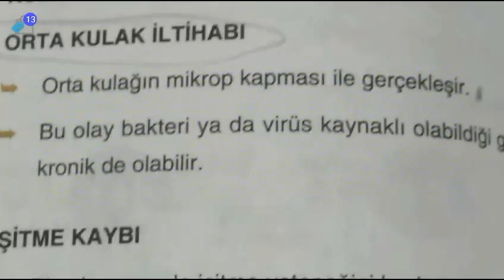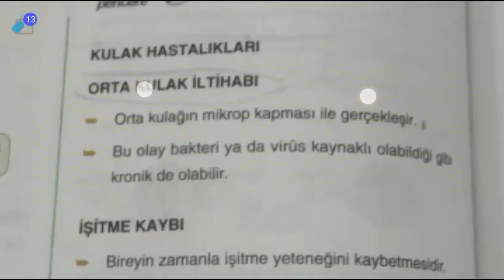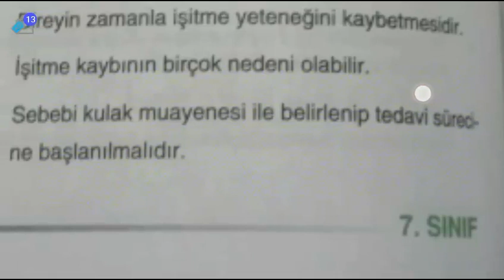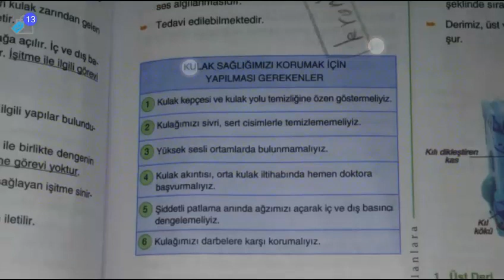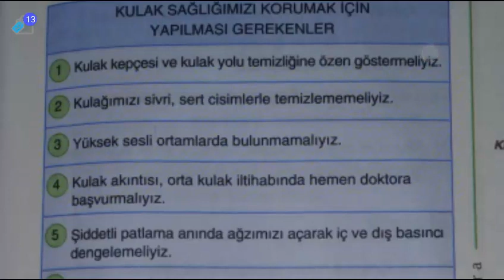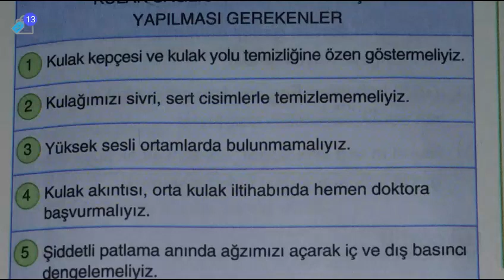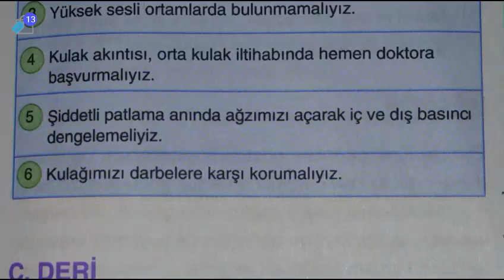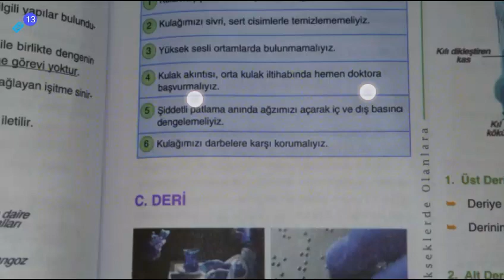سابع علوم أمراض الأذن وصحتها الوحدة الأولى